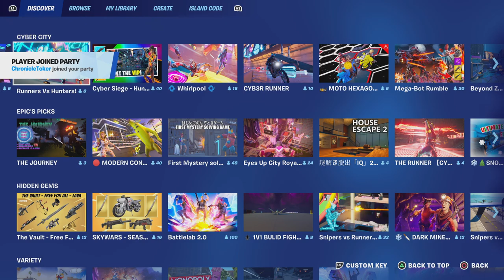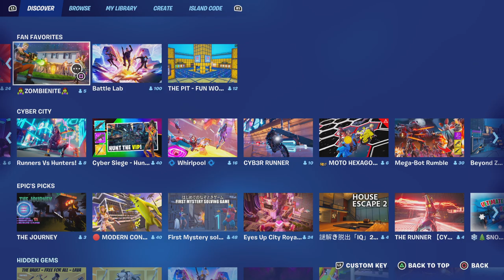Fortnite_20230311071511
Christian Sven Been